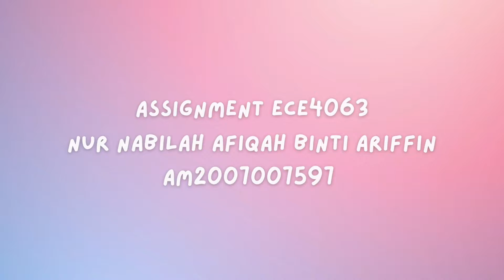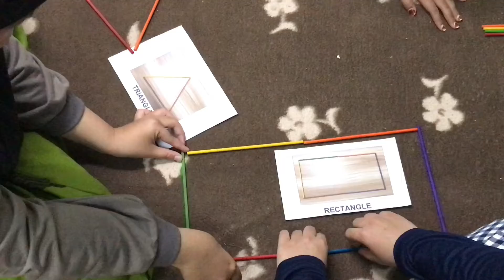ASSIGMENT ECE4063 - CURRICULUM PLANNING AND DEVELOPMENT IN ECE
In this video, I teach the children learn about the colour and 2d shapes. So in this activity, children know about the colour in many ways not only looking the colour but there can do anything with the colour 👍🏻